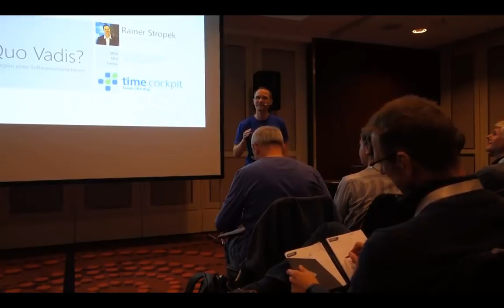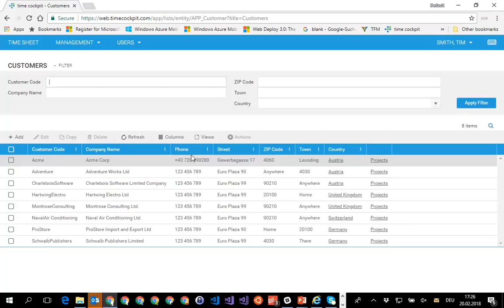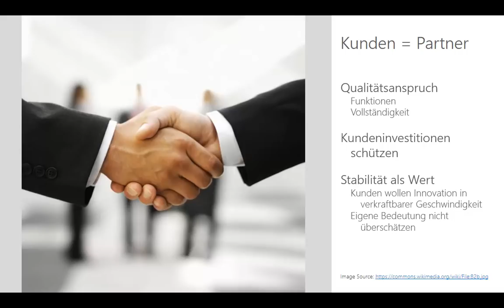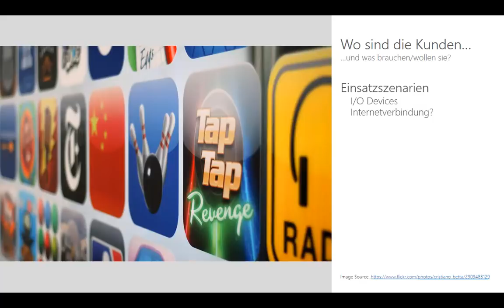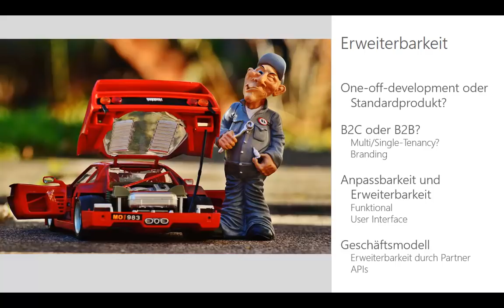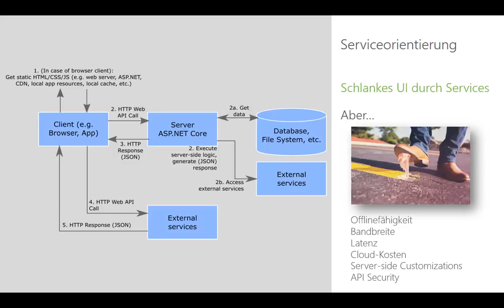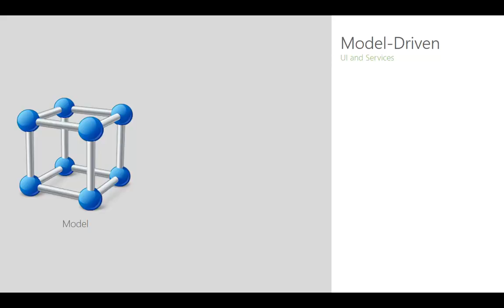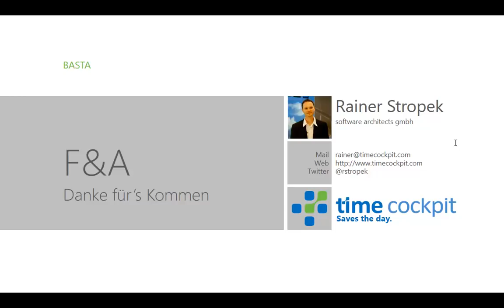BASTA Spring 2018: User Interface, quo vadis? Überlebensstrategien eines Softwareunternehmers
Aufzeichnung BASTA Spring 2018: Wenn es etwas gibt, das Softwareunternehmerinnen sich die Haare raufen lassen, dann sind das im Moment User-Interface-Technologien. Web oder App? HTML oder XAML? Native oder Cross-Platform? Klassisch oder Bot? Kaum ein Unternehmen kann es sich leisten, jeden Trend und jede Plattform mitzumachen. Was also tun? Rainer Stropek ist seit über zwanzig Jahren Unternehmer in der Softwarebranche. In dieser Session teilt Rainer seine Einschätzungen über den aktuellen Stand der UI-Technologien im Microsoft-Umfeld. Er berichtet, wie er sein Unternehmen technisch und strategisch aufstellt, um nicht von den Kosten ständiger UI-Neuentwicklungen aufgefressen zu werden.